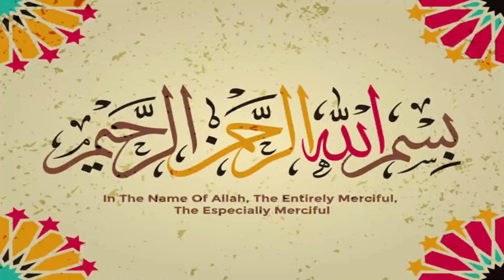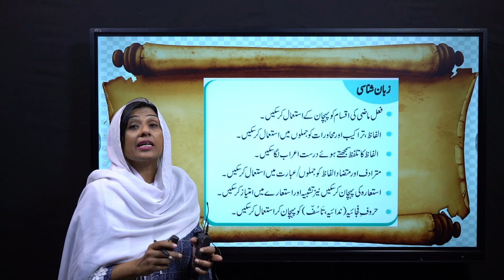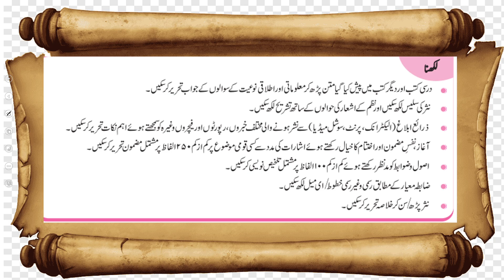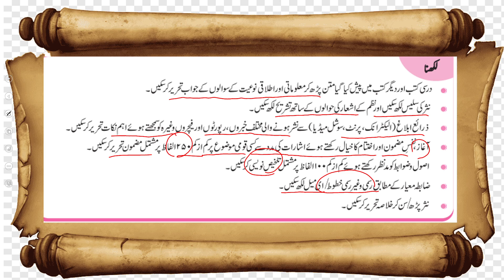Urdu Grade 7 Unit 3.1 Lecture 0 || NCP 2022-23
تعارف باب  سوم  اقبالیات  و شخصیات